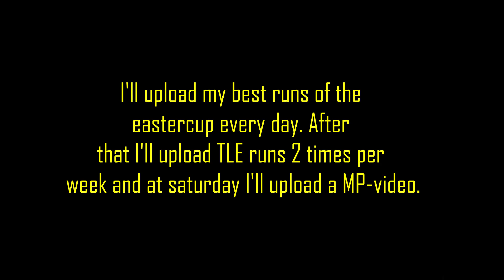Asphalt 8 - Zeus Twelve Sigma - The Mirage - 44.037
Car: Zeus Twelve Sigma
Track: The Mirage
Time: 44.037
Final Position: 1st

Lap could have been slightly better. The car has really bad handling. I made some better looking (and in my opinion faster) laps, but this was still the fastest.